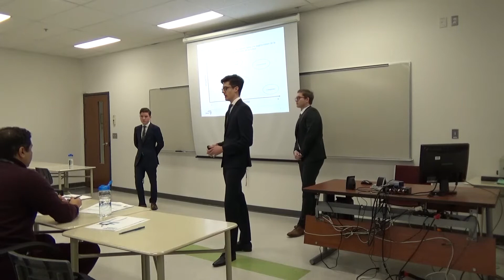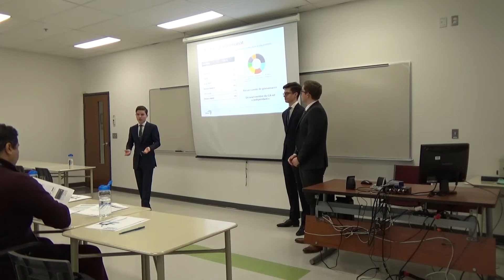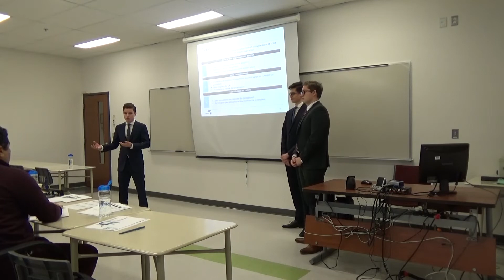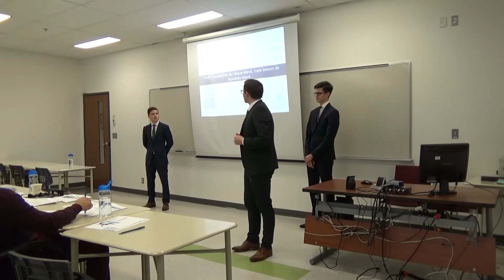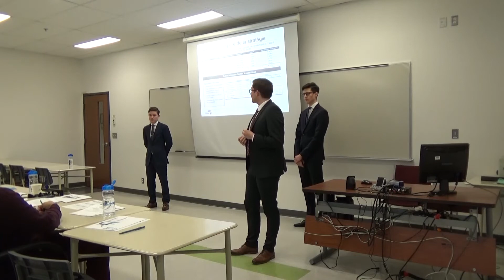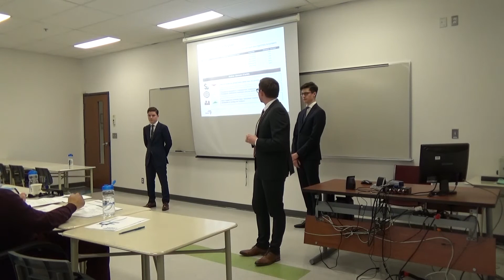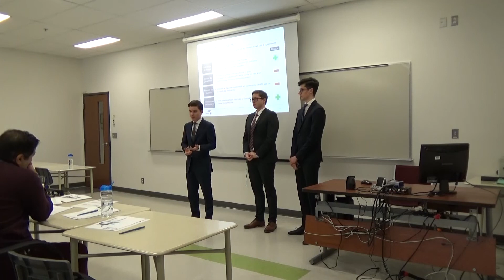OF 2020 - Finance de marché - Équipe E